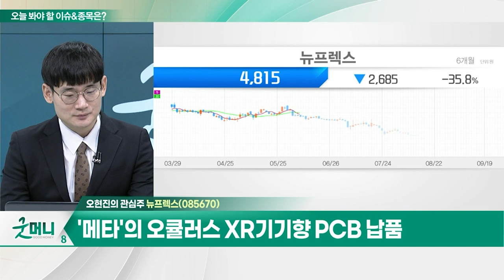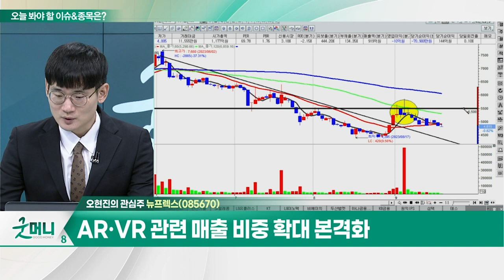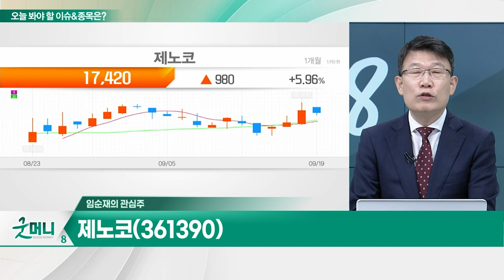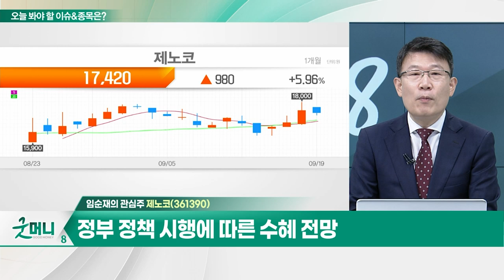뉴프렉스(085670)... 메탈 회로기판 사업 영위 / 제노코(361390)... 위성통신·항공·방산 부품 제조_개장 관심주 (20230919)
Q. 中 '메타버스 굴기'… 관련주, 반등 계기될까?
Q. 정부, 위성통신 육성 본격화… 관련주는?

- 메탈 회로기판 사업 영위
- '메타'의 오큘러스 XR 기기향 PCB 납품
- AR·VR 관련 매출 비중 확대 본격화

제노코(361390)
- 위성통신·항공·방산 부품 제조
- 상반기 실적 부진… 하반기 실적 개선 기대
- 정부 정책 시행에 따른 수혜 전망